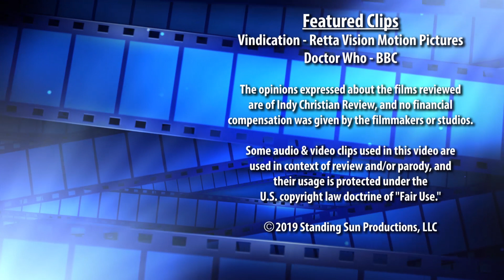Vindication - INDY CHRISTIAN REVIEW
The Storyteller looks at the pilot for a Christian crime drama.

Indy Christian Review, hosted by Zack Lawrence. A Christian filmmaker's perspective on which Christian movies are worth watching!

While special screeners of the films reviewed may have been provided by the filmmakers, the opinions expressed are solely that of Indy Christian Review. The content of this video was not reviewed or paid for by any outside persons.